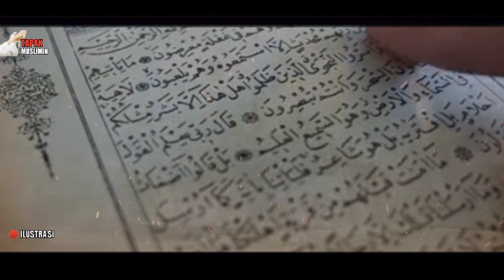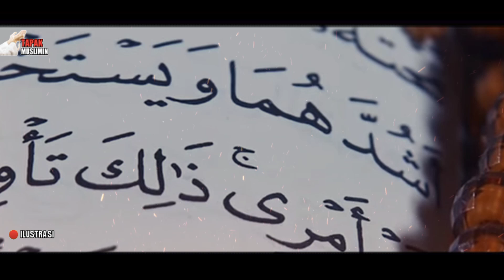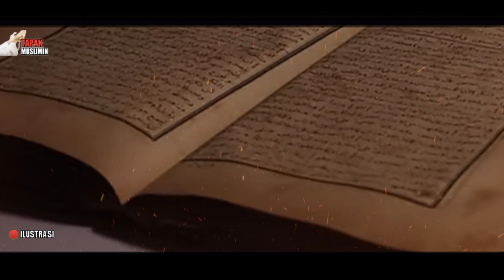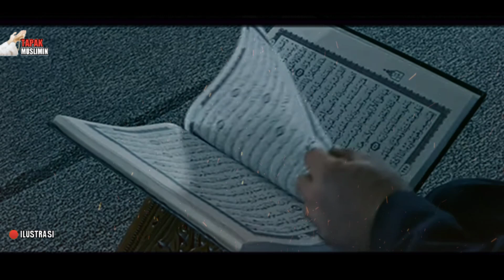WALI ALLAH JUGA BANYAK BERBUAT DOSA❗KARNA ITULAH SALAH SATU CARA ALLAH MENYEMBUNYIKAN MEREKA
ceramah: Buya hasyim arrazy

Terimakasih..